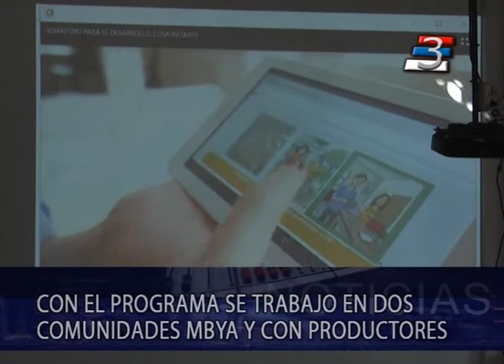Capioví: Taller de herramienta de autodiagnóstico" Semáforo para el desarrollo comunitario"